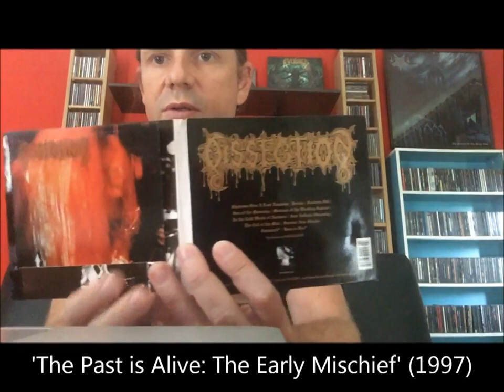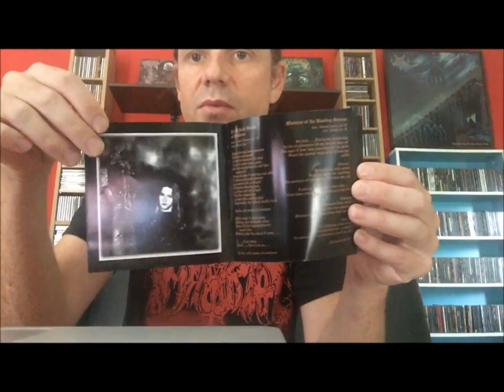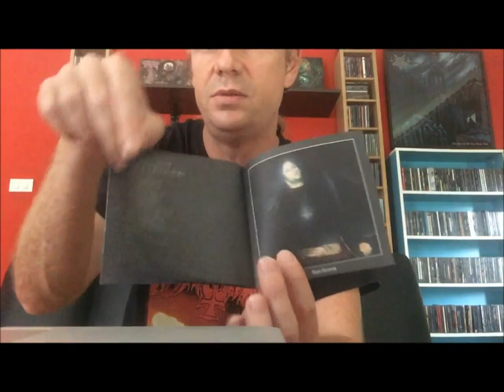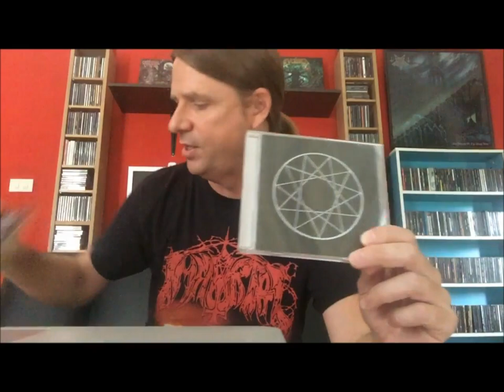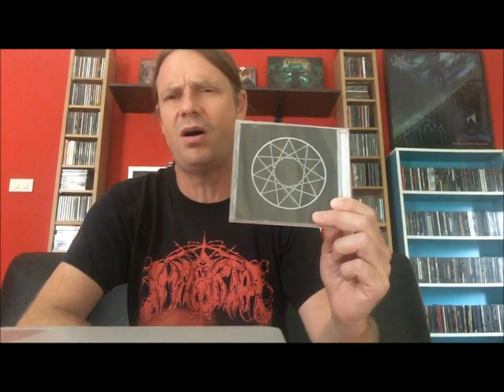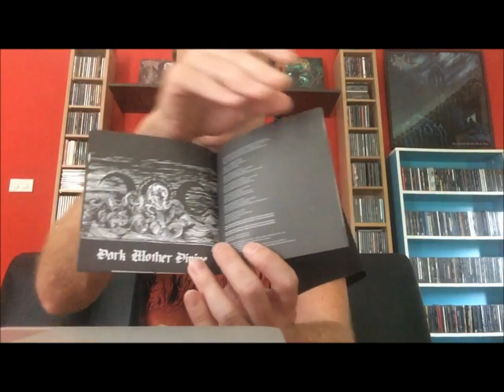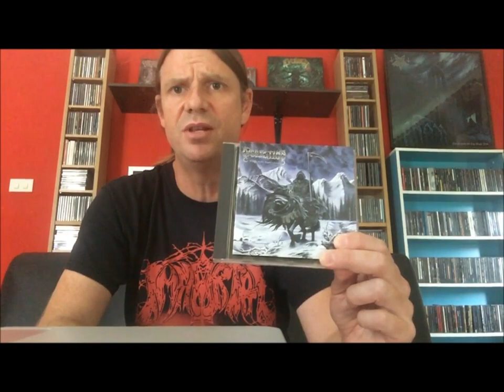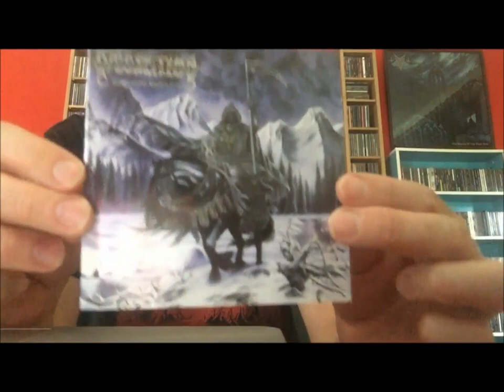“RANKING DISCOGRAPHIES Vol. 4: “Shadows Over a Lost Kingdom” (Metal CD Collection 35)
Here’s a show and tell of my DISSECTION collection, as well as my ranking of their studio albums!

Links to the albums below (I don’t own any of the music). Note: albums here are in chronological order, NOT my ranking order:

DISSECTION